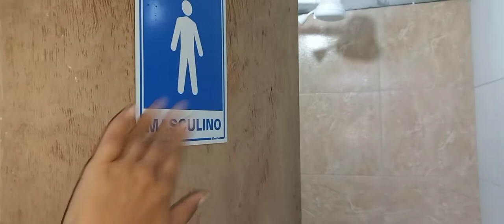limpando a igreja, a nossa rotina no sábado!